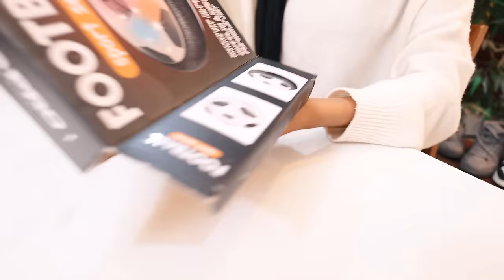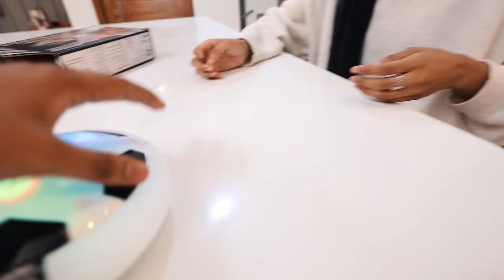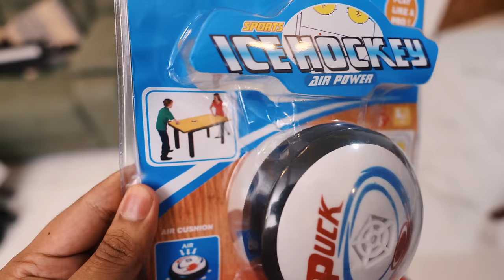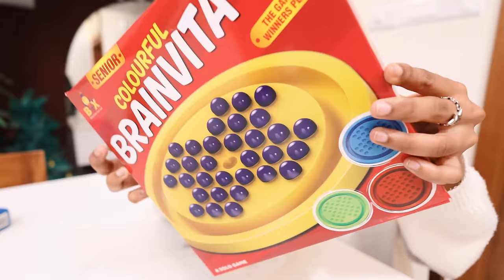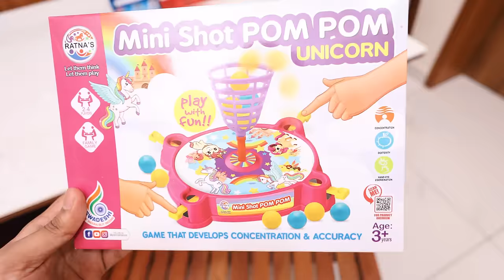AMAZING GAMES FROM AMAZON 🔥🔥🔥എല്ലാം വേറെ ലെവൽ സാധനം l UNBOXINGDUDE l